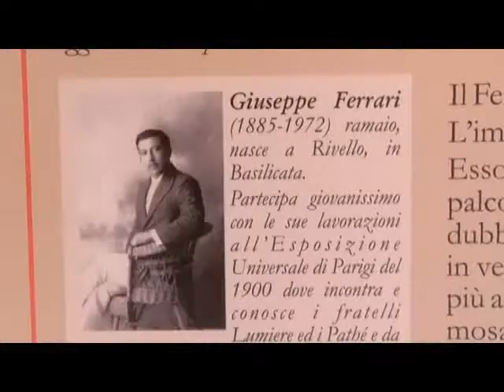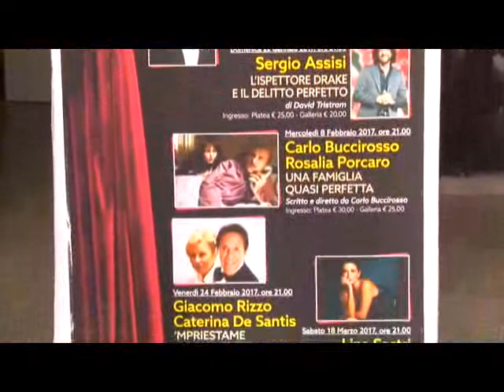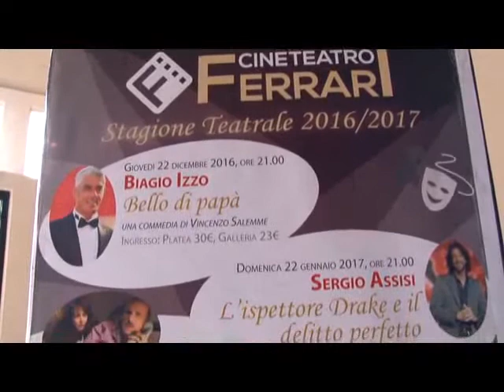SERV CARTELLONE CINEMA FERRARI 15DIC